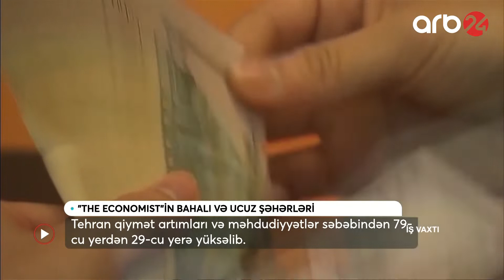Kommunal və ictimai nəqliyyatın qiyməti aşağıdır deyə Bakı bahalı şəhər adlandırılmır– İş vaxtı